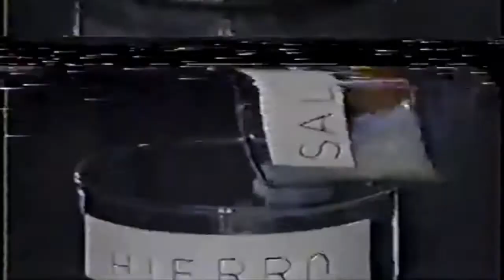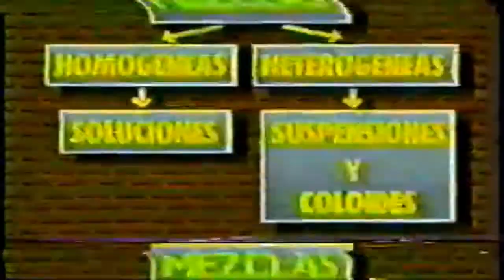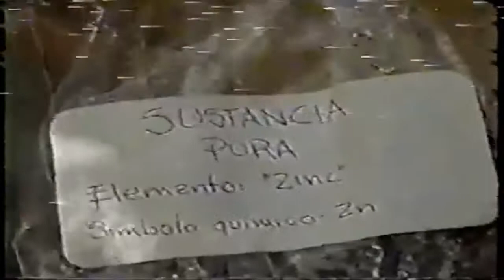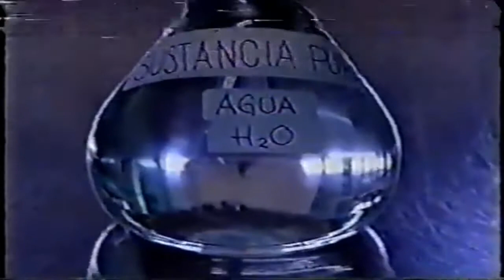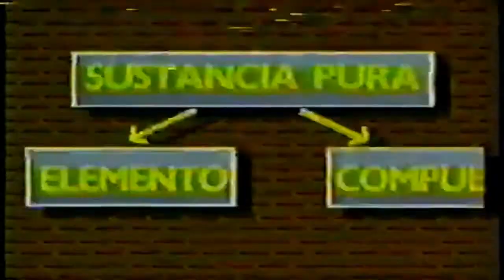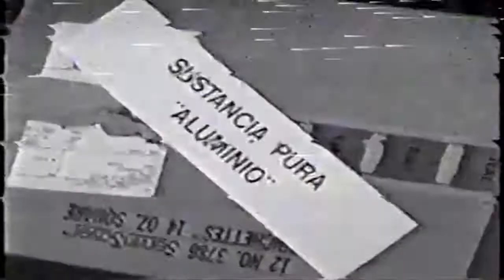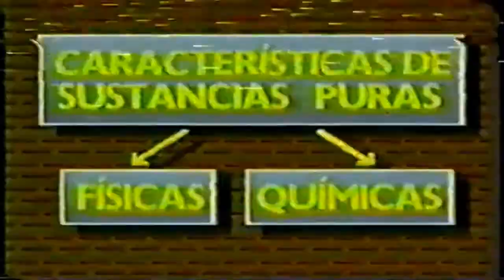LAS SUSTANCIAS PURAS Y SUS PROPIEDADES, CLASES DE CIENCIAS PARA SECUNDARIA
Que son las sustancias puras u que propiedades poseen,